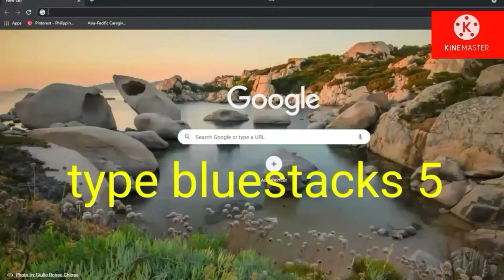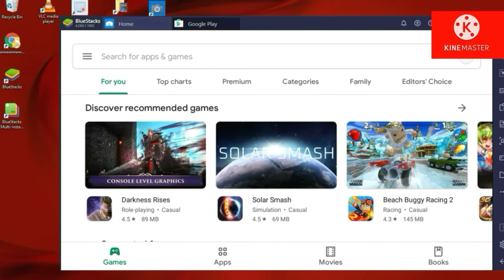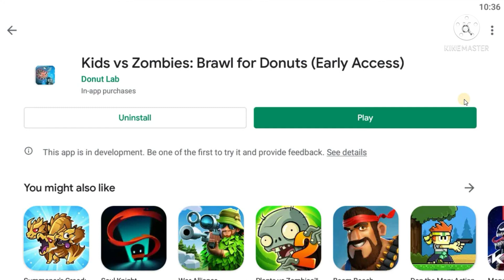Kids vs Zombies Donuts Brawl | Play Android GAMES on Your Computer FOR FREE!